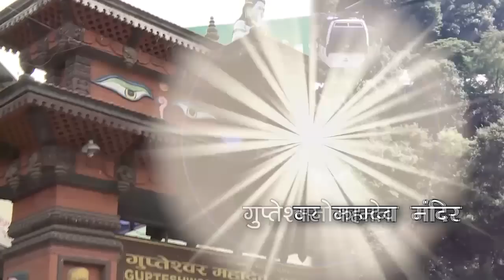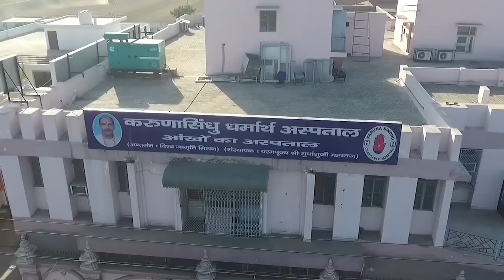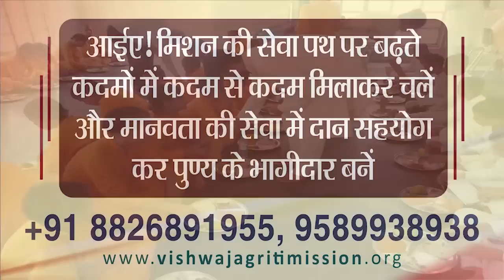Jeevan Prabhat 1316 | July 28, 2022 | Sudhanshu ji Maharaj